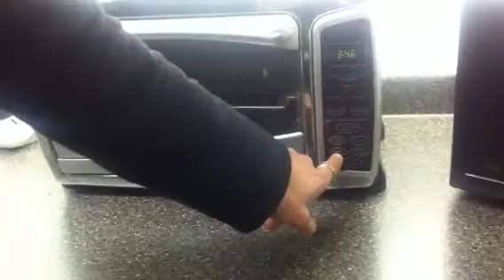Bomb Coffee Maker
My friends outta this world coffee maker.